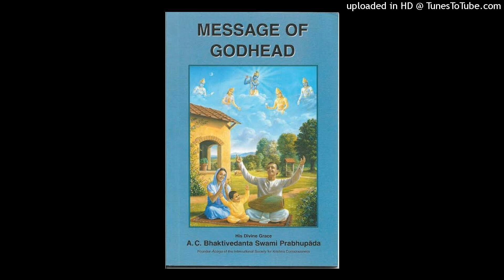MESSAGE OF GODHEAD CHAPTER 1 (part 3)